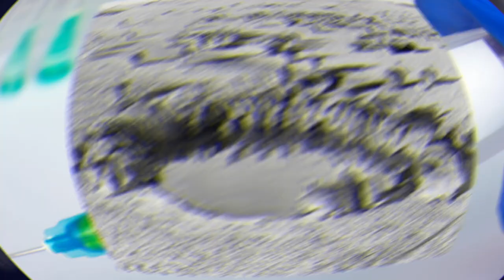Who is Dame Annie Jean Macnamara? Her Achievements and why google honored her with a doodle | 121st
HI friends, Today April 1 st 2020, We are going to watch who is Dame Annie Jean Macnamara, her achievements and why google honored her with a doodle in home page.

Dame Annie Jean Macnamara was an Australian medical doctor and scientist, best known for her contributions to children's health and welfare. She was honored as Dame Commander of the Order of the British Empire in 1935. Annie Jean Macnamara was born on 1 April 1899 in Beechworth, Victoria.

Learn how to say or how to pronounce Dame Annie Jean Macnamara. What Dame Annie Jean Macnamara did? Why Google Honored her? What Connection between Dame Annie Jean Macnamara and Polio? How did Dame Annie Jean Macnamara helped in Polio Fight.